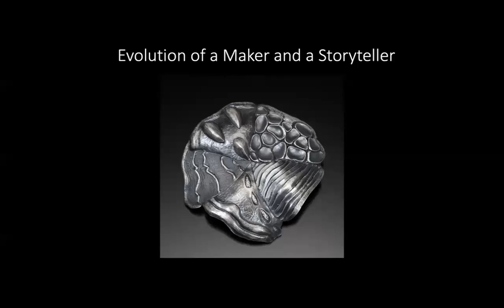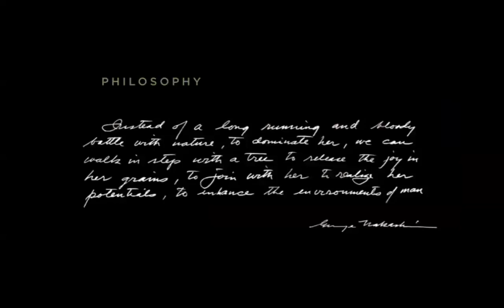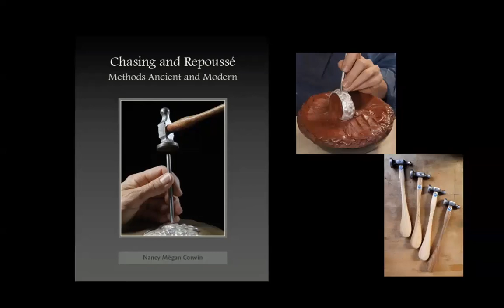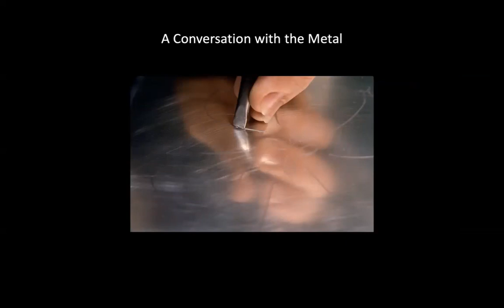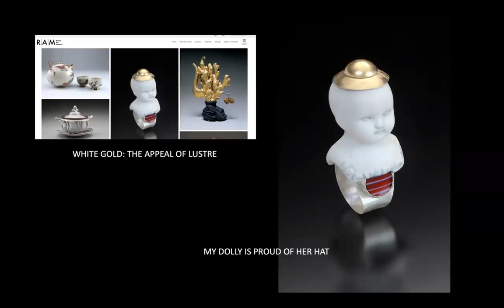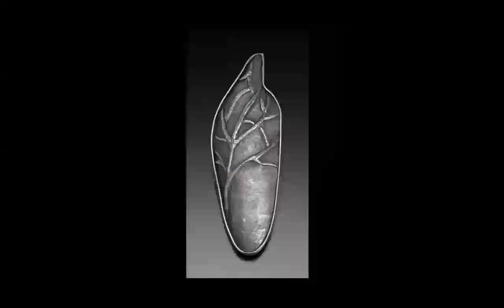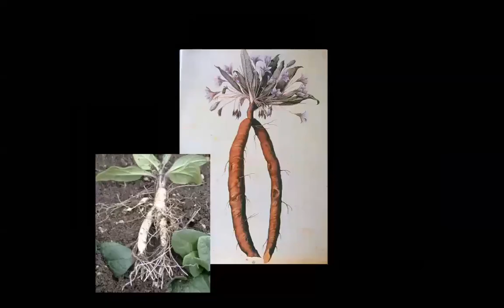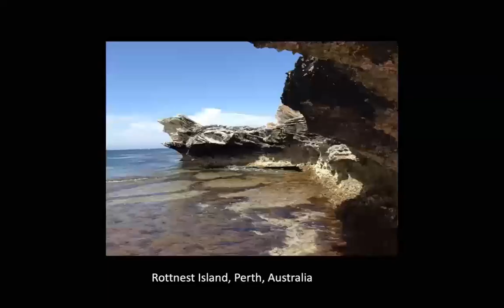Nancy Mēgan Corwin Member Artist Talk: Evolution of a Maker and Storyteller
Trained as a jeweler and small metals sculptor, Mēgan ’s work, whether jewelry, vessels, flatware, or sculptures, has a story to tell. Some stories are about specific places. Some about people she has known. Many are pure imagination expressed in multi-media sculptures. She will be sharing these stories and pieces created over 50 years of studio practice in this presentation for NWDC.

Presented on Sunday, February 5 at 3 PM.